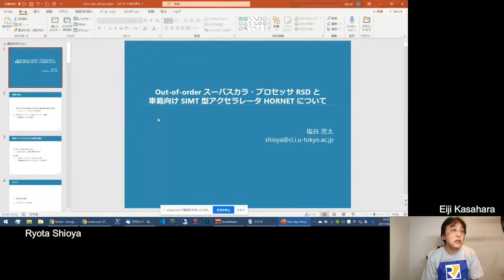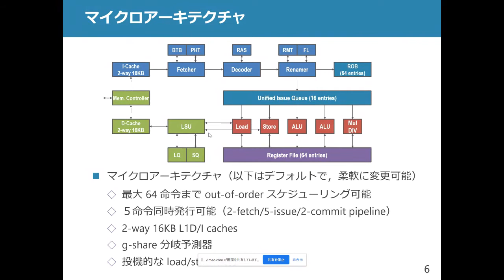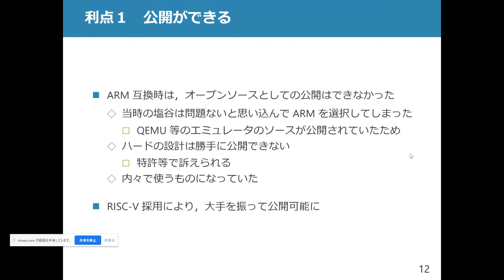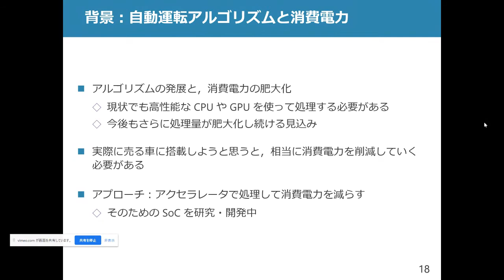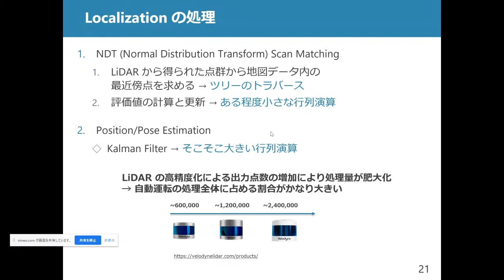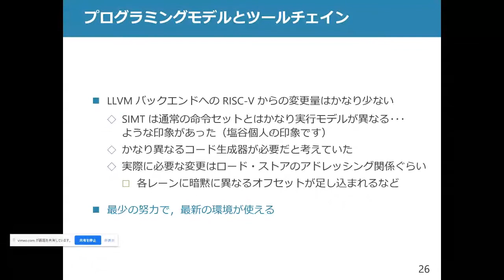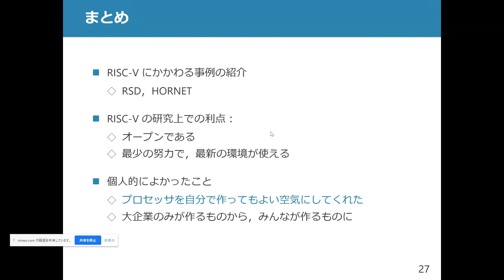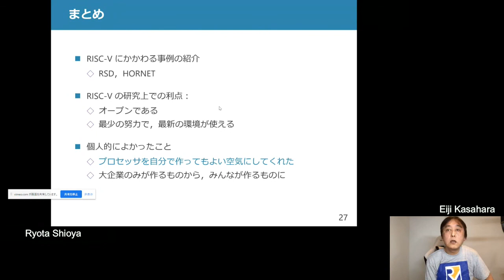RISC-V Days Tokyo 2021 Spring「Out-of-order スーパスカラ・プロセッサ RSD と車載向け SIMT 型アクセラレータ HORNET について」塩谷 亮太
塩谷 亮太 | 東京大学 准教授

本発表では，塩谷研究室で開発している RISC-V out-of-order スーパスカラ・プロセッサ RSD と，株式会社ティアフォーにて開発してる車載向け RISC-V SIMT アクセラレータ HORNET について紹介します．

東京大学 情報理工学系研究科 創造情報学専攻 塩谷研究室 では、コンピュータ・ハードウェアを中心に、プログラミング言語処理系や OS なども含むコンピュータ・システムの高性能化や高効率化，セキュリティ向上のための研究を行っています。

塩谷 亮太 は、2011 年に東京大学にて博士（情報理工学）を取得し，名古屋大学を経て 2018 年より東京大学 情報理工学系研究科にて准教授を勤めています．現在は主にコンピュータシステムの高性能化や高電力効率化，セキュリティの向上のための研究に従事しています．